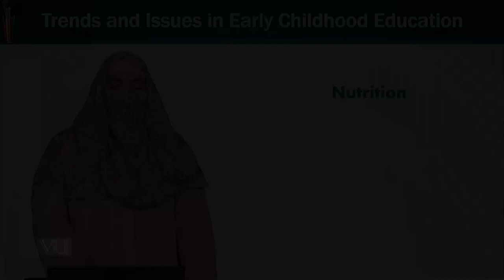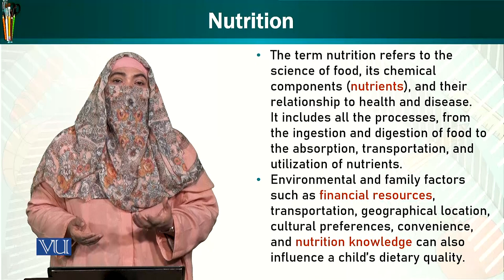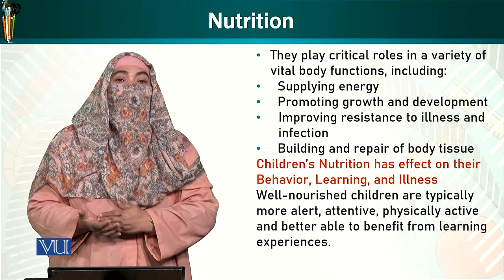Nutrition | Trends & Issues in Early Childhood Education | ECE402_Topic083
Topic083: Nutrition,
By Dr. Afifa Khanam